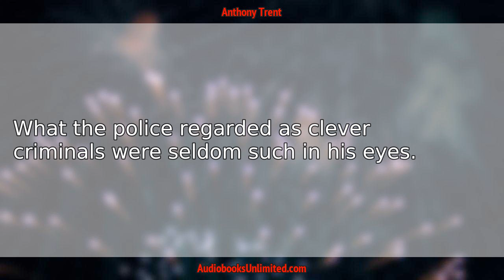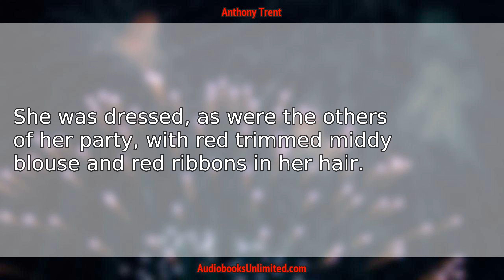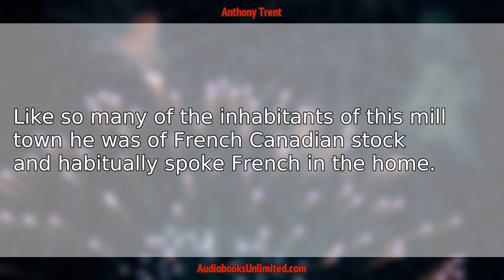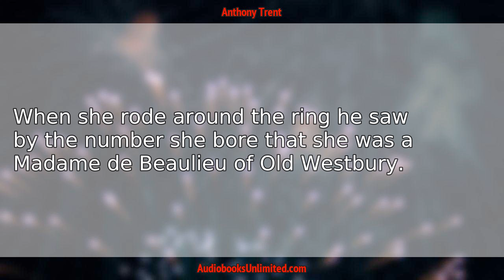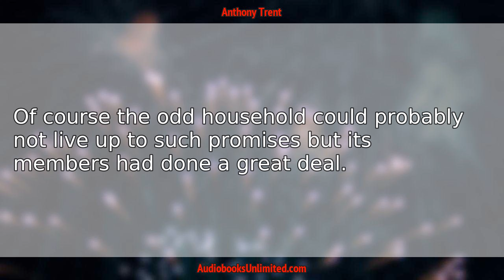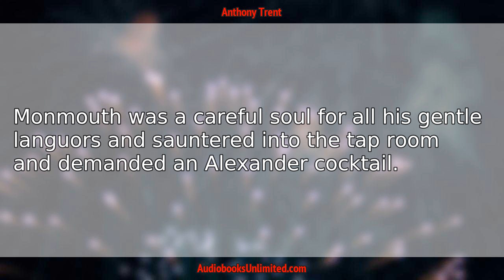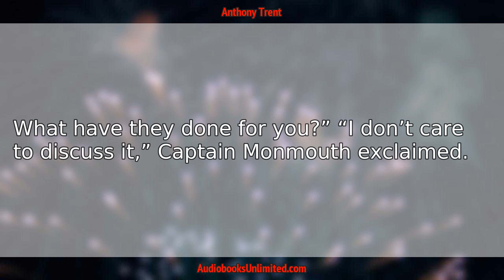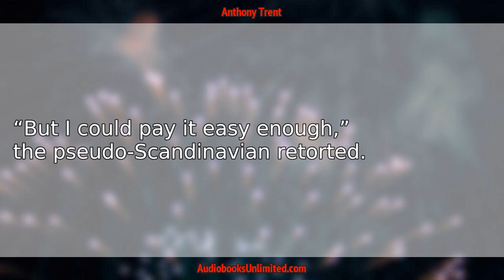Anthony Trent Audiobook Chapter 25 with subtitles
Anthony Trent Audiobook Chapter 25 with subtitles by Wyndham Martyn.